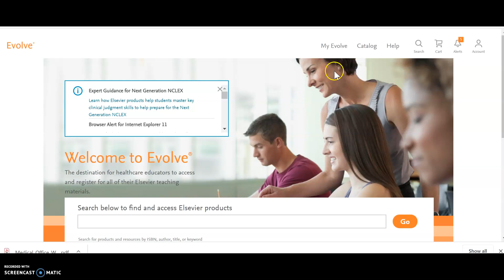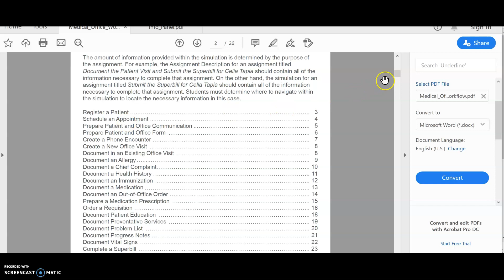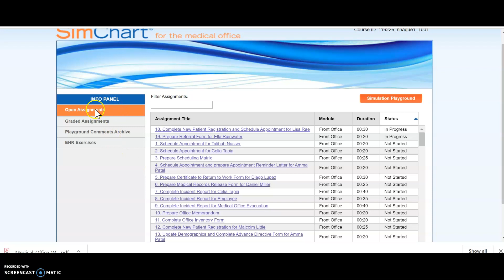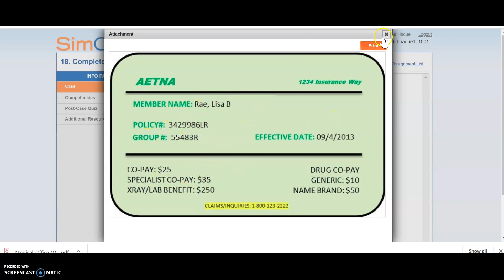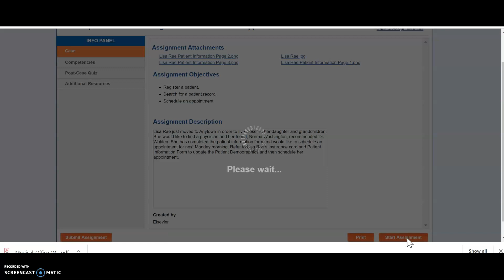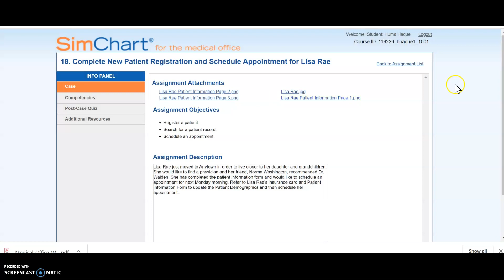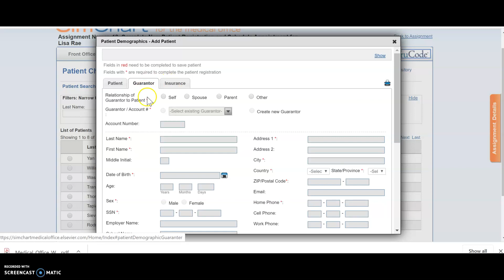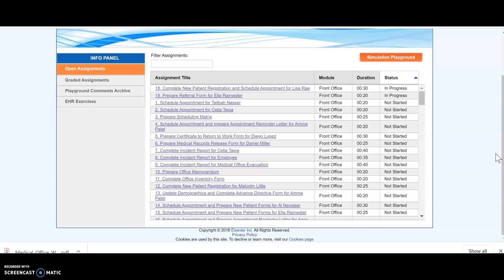SimChart- How to submit your assignment.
How to use SimChart